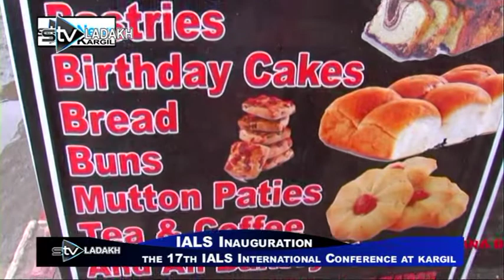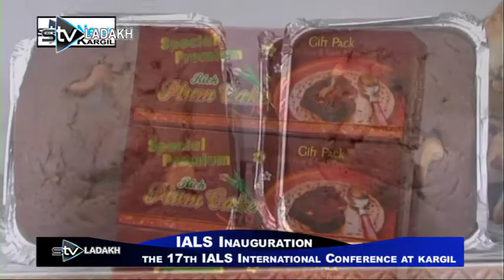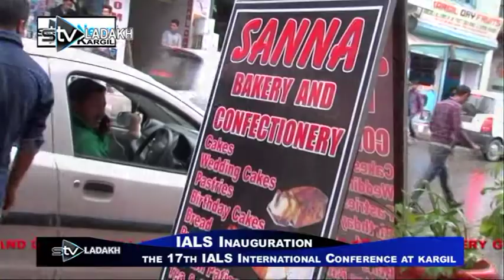Inauguration of the 17th conference of the IALS, Kargil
The International Association for Ladakh Studies (IALS) held it's 17th conference in Kargil, Ladakh, on 26th-29th July 2015. The inaugural ceremony, held on 26th, was attended by Jenab Alhaj Anayat Ali, Honourable Chairman of the Legislative Council, J&K Government, as Chief Guest, and Alhaj Muhammad Hanifa Jan, Honourable Chief Executive Councillor, LAHDC, Kargil Ladakh, as Guest of Honour.

This video footage was shot and edited by Nasir Hussain at STV Kargil, a TV station broadcasting in Kargil district, Ladakh, in northern India.